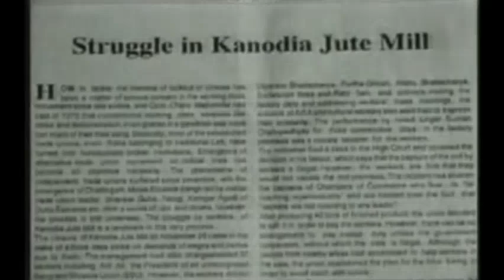Jibon Kothay Jibonmukhi Gaan | Documentary on Jibonmukhi Gaan | Chandril | Kabir Suman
A genre called “Jibonmukhi Gaan” became popular in the early '90s in Bangladesh and West Bengal, India, followed by a controversy over the word “Jibonmukhi” meaning life-oriented, because the other genres then would mean “moronmukhi”  (death oriented) or “jibonbimukh” (anti-life).

 Whatever the antithesis, the term “Jibonmukhi” was really popular and continues to be so. Bored with love songs or other traditional genres, music lovers naturally grabbed the new style. The name arose from its different wording, selection of subject matter and new style of singing.

  Kabir Sumon pioneered this genre in Bangla with the release of his debut album “Tomake Chai” in 1992. He gave us a mixture of singing and recitation, enriched with poetic lyrics. Influenced by American Folk music, Kabir Sumon blended western and Indian tradition. He sang on the same stage as Pete Seeger, wrote the lyrics of “O Gaanwala” inspired by Bob Dylan's famous number “Mr. Tambourine Man”. There are many other influences in his masterpieces. Monologue, nature, nylon-string accompaniments, dramatic twists -- all resemble the nature of western folk that we find in Sumon. Also Bangla folk is present in his songs like “Bashoria Bajao Bashi” and many ones. Satire is in the center of Sumon's lyrics.
 Nachiketa Chakraborty, the second mover entered the frame with “Ei Besh Bhalo Achhi”, a depiction of nuisance in and around the society.  A ghazal singer in his early life, Nachiketa added classical spices in singing. His “Nilanjona series”, “Jokhon Shomoy Thomke Daraye”, “Anirban”, “Briddhasrom” and lot more numbers ascertain the name   “jibonmukhi”.

 The path of Sumon or Nachiketa in the '90s was traversed by Lalon centuries ago. Lalon sang in defiance of religious taboos. Dehototto is a popular section in the folk genre that differentiates his numbers from his contemporaries. In fact Lalon pioneered what we are naming “jibonmukhi” today.
 Anjan Dutt followed Sumon and was quick to admit that. In 1994 he arrived with his “Shunte Ki Chao”. His blues-type composition with unique style of singing gave him a new identity as a “jibonmukhi' singer, though he is a widely recognised actor.

 It is not just about singing; rather it is about relating something to someone, says Pratul Mukhopadhaya. “Jibonmukhi” means picking the subject matter from around us rather than going into esoteric domains. Pratul does not sing, he conveys a message while singing. At times devoid of bits, sometimes off tune, Patul renders a speech in a wise, old man's voice. That is, may be, the best of jibonmukhi.
Bhupen Hazarika sang about tea garden labourers' miseries in his “Ekti Pata Duti Kuri”. He voiced the hardships of life and many more off-track subjects. He sang “Manush Manusher Jonno”. What can be more jibonmukhi?